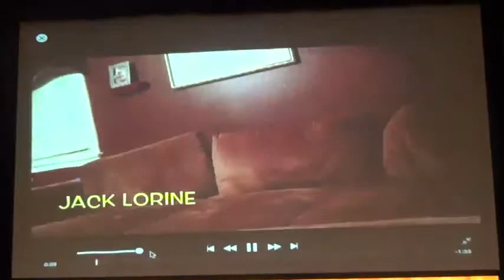RADTV SEGMENT 2015: WES Talent Show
Produced by: Kenagh Babcock, Caroline Scheinfeld